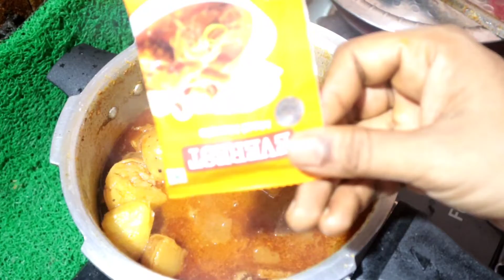Quick and easy mutton curry | देसी स्टाइल मटन करी | बहुत हि जल्दी तैयार होने वाली मटन करी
DOSTO IS RECIPE MEIN MEIN SIMPLE INGRIDENT KA USE KIYA HOON AUR SIMPLE TARIKE SE AAP LOOGO KE SAAMNE PESH KIYA HOON I HOPE AAP LOGO KO YEH RECIPE JARUR PASANDH AAYEGA AISE HI NAYE NAYE RECIPE KE BAREIN MEIN JAAN NE KELIYE AAP MERE IS CHOTE SE CHANNEL KO SUBSCRIBE KARIYE PLEASE ..

AUTHENTIC MUTTON MASALA CURRY | MUTTON CURRY DEHATI STYLE | MUTTON MASALA | MUTTON CURRY RECIPE

my nonstick set
my camera tripod
my canon camera
my boya mic
,,plz guys support me ,,for my videos ,i can make any type of food.